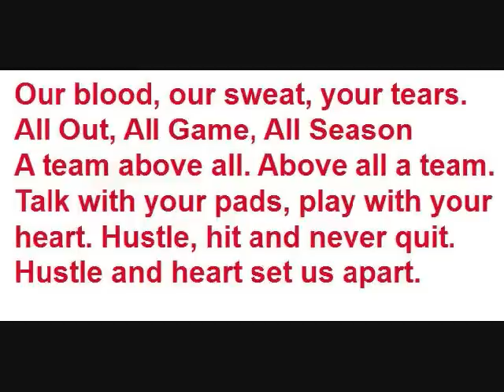Arkansas Razorbacks 2012 - A team above all. Above all, a team.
Destiny has arrived.  Whoopig!